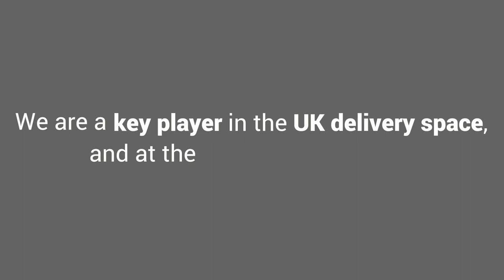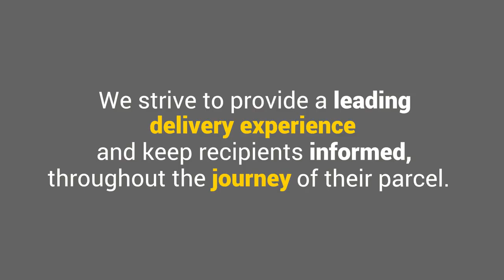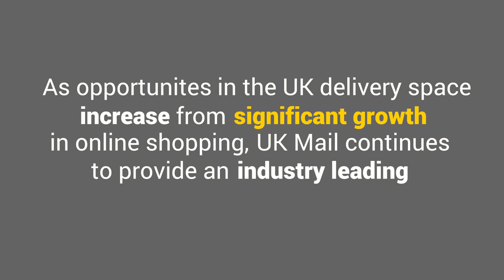UK Mail Parcels - Brand Film